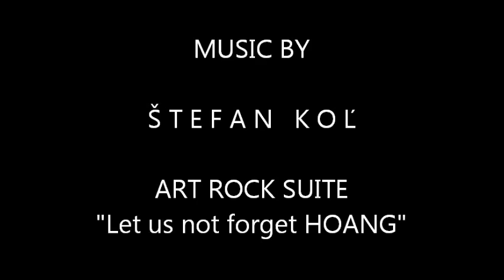WILMER LUGO GREAT IMAGES FROM VENEZUELA PART 1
SOLITARTGALLERY Presents
PAINTING BY WILMER LUGO